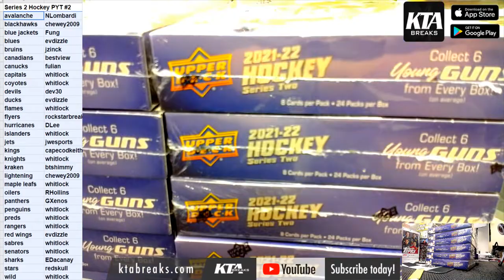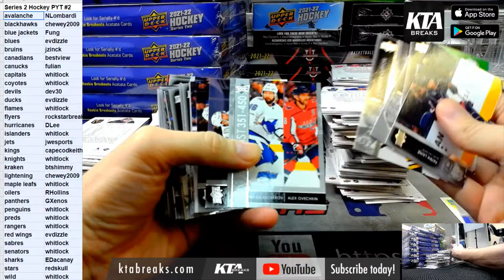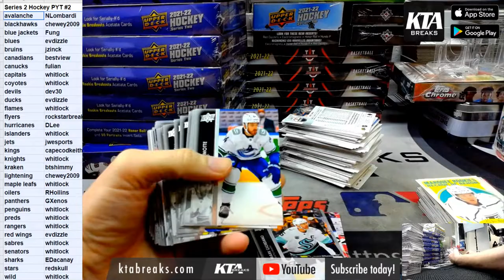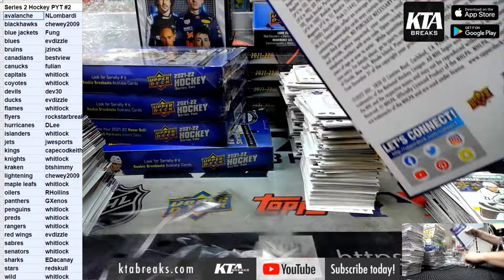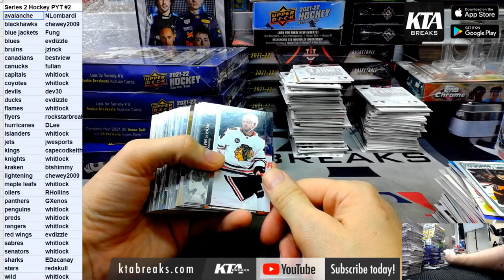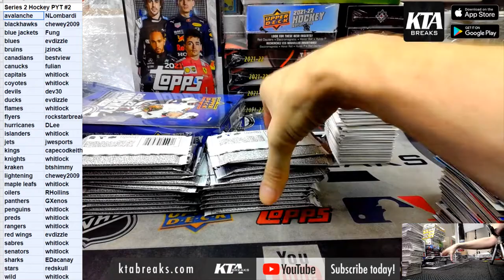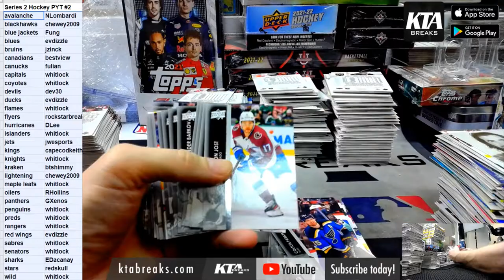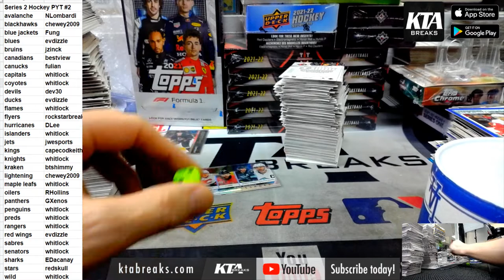KTA BREAKS - 2021/22 UPPER DECK SERIES 2 HOCKEY 12 HOBBY BOX CASE BREAK - PICK YOUR TEAM #2